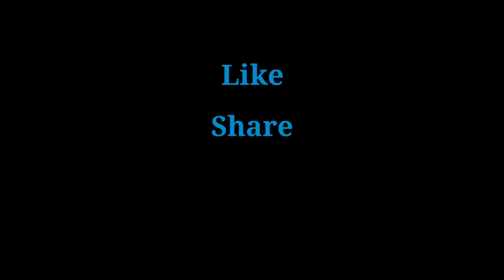Funny module moment/ bisaya module/ ang kulit ng dalawang to!